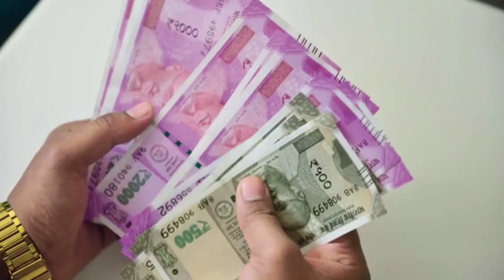business ideas 2022 | new business idea | business idea in Kannada | best business ideas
Today High Profit Business In Kannada | Business ideas In Kannada | Business In Kannada

IndiaMART
Balaji Machinery Ms Automatic Paper Plate Making Machine, 240 V ...

business ideas in Kannada | Coconut making business Kannada   |  Business ideas In Kannada  Business Ideas

Channel Tags :
2. business ideas in karnataka
3. saree business in kannada
4. business ideas in karnataka kannada
5. small scale industry information in kannada
6. own business list
7. small business without investment
8. village business ideas in karnataka
9. small business tips and tricks
10 .business tips of the day
11. business tips for success
12. business tips for beginners
13. business tips 2021
14. best business tips
15. 10 business tips
16. business ke tips
17. business for sale in karnataka
18. manufacturing business for sale in karnataka
19. low investment franchise in karnataka
20. business ideas in karnataka
21. business opportunity in bangalore
22. government franchise opportunities in karnataka
23. manufacturing business for sale in mangalore
25. business for sale in bangalore

business kannada
small business tips
business tips
pineapple fiber making business ideas in kannada

business ideas
company name ideas
startup ideas